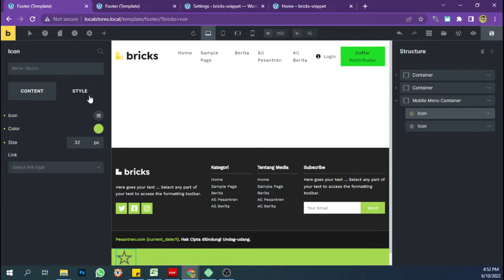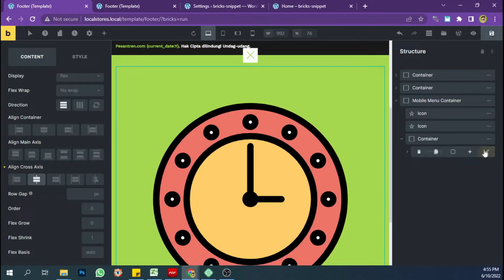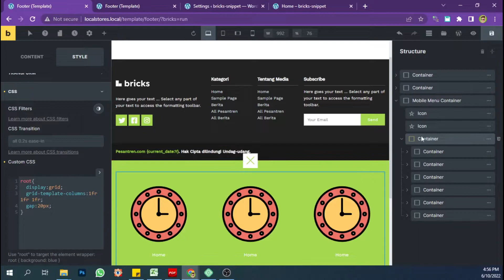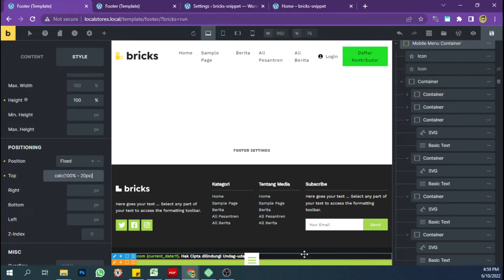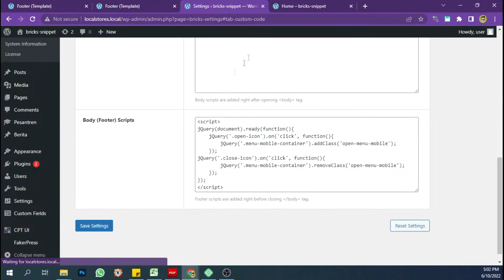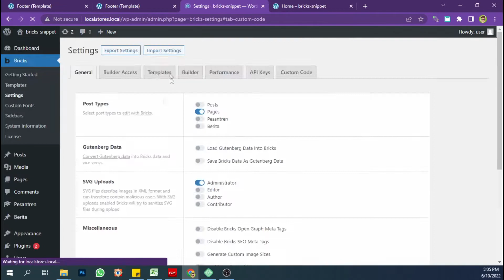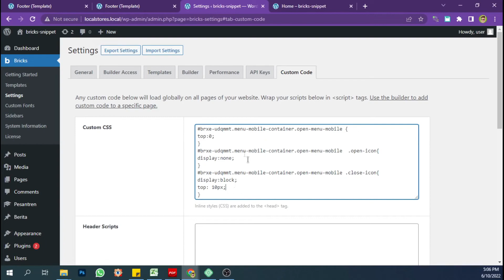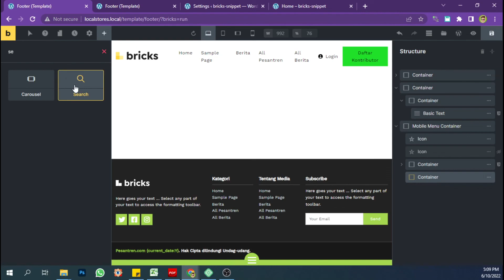Bricks Builder: Slide Up Container by Click Icon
Simple tutorial to create slide up container by click icon. Can be use for mobile menu container or something else.

*Note
Please set the z-index of mobile container to 1 for best result.